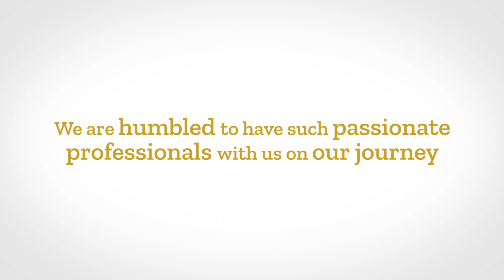Honouring 1730 Years of Expertise in Delivering Taste, Goodness and Purpose.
On 24th January 2019, we felicitated 126 of our staff members for their long service years at the MJF Group. Collectively, they have put in 1730 years of service towards building Dilmah to be Sri Lanka’s most globally outreached brand. The contribution they have made to a business formed around the principles of Taste, Goodness and Purpose is greatly valued.
We are humbled to have such passionate professionals with us on our journey. As we offer Taste and Goodness in tea, we shall not forget our Purpose to deliver unprecedented service to socially and economically marginalized children, youth, women, and men through the work of the MJF Charitable Foundation.